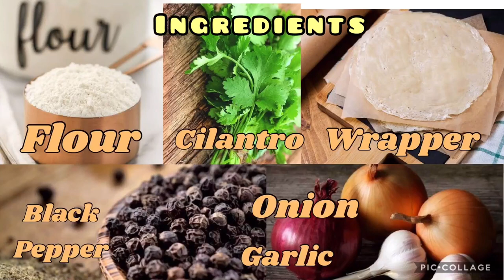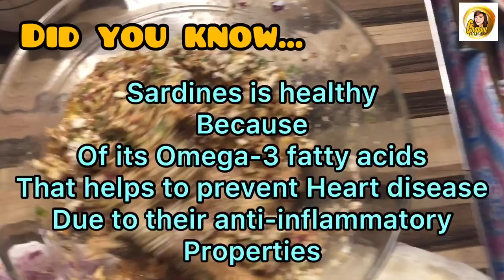FISH SHANGHAI ROLLS | Amazing cooking | Budget Meals | Chappy Totga | Deliciousl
FISH SHANGHAI

Ingredients

Sardines
Cilantro
Egg
Black pepper
Flour
Onion
Garlic
Wrapper

Sulit